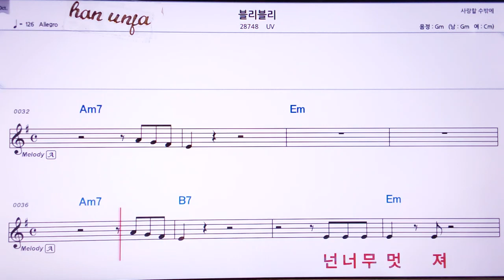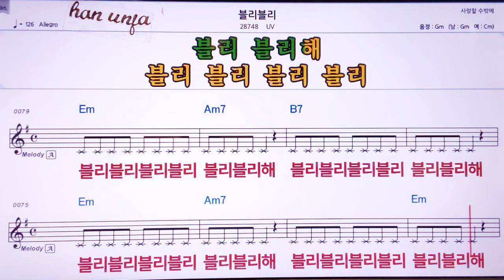💖 블리블리/UV 👍Karaoke With Sheet Music/MR,노래방, , 악보, 코드,